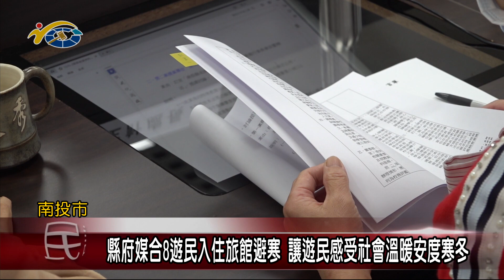20231228 南投縣議會 民議新聞 縣府媒合8遊民入住旅館避寒 讓遊民感受社會溫暖安度寒冬(縣議員 林儒暘)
近期低溫來襲，為了妥善照顧好遊民，避免他們受凍，日前縣長許淑華在縣務會議中，對於縣府社勞處報告歲末年終該處結合社會資源辦理本縣列管遊民關懷措施執行情形及近日寒流來襲媒合8位遊民入住旅館避寒案，表示肯定，並且呼籲民眾要多留心家中長輩與幼兒，注意保暖禦寒，以維護健康。